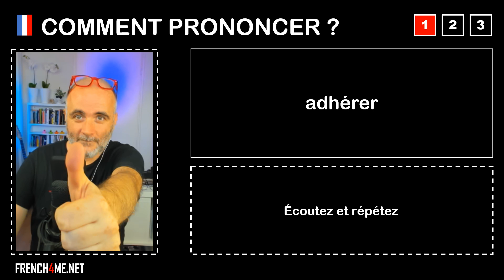Pronuncia corretta = adhérer